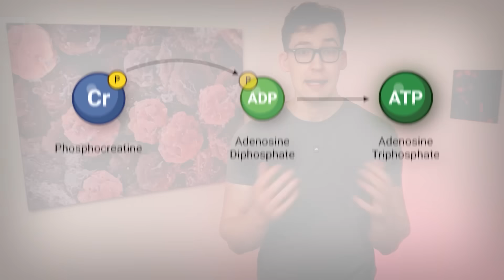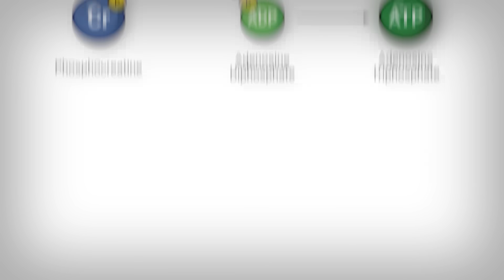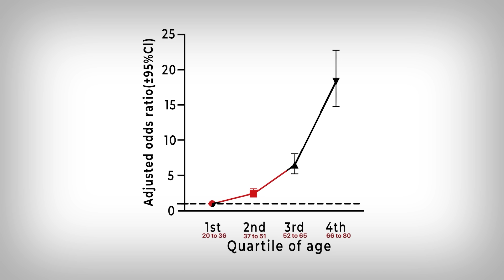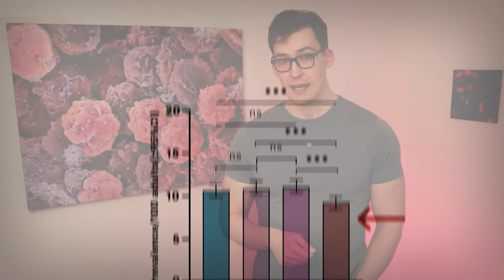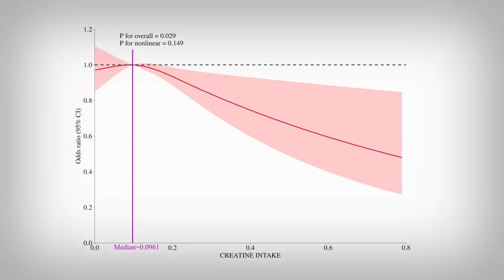Creatine linked to Cancer Risk - New Study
0:00 - Introduction
1:28 - Study Background
1:53 - Increased risk of Cancer with Aging
2:38 - How much of an increased cancer risk from aging?
3:28 - Creatine's relationship to Cancer Risk
5:20 - Major caveats...
6:41 - Main Points

Reference
[Study 421] Jiang J, Zhao H, Chen J, et al. The association between dietary creatine intake and cancer in U.S. adults: insights from NHANES 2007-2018. Front Nutr. 2025;11:1460057. Published 2025 Jan 10. doi:10.3389/fnut.2024.1460057

Funding/Conflicts: Public Funding [900th Hospital (2021MS16)] / No direct Conflicts of Interest